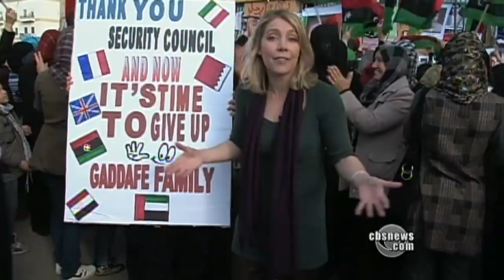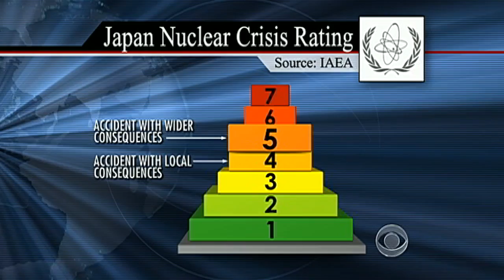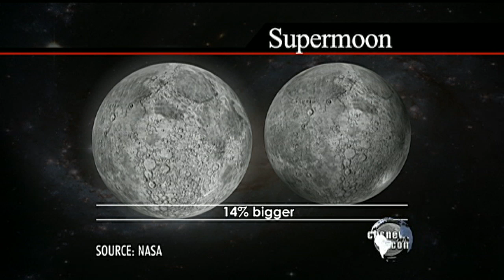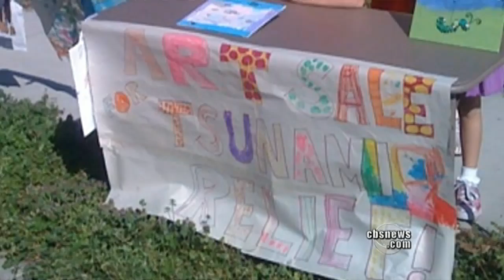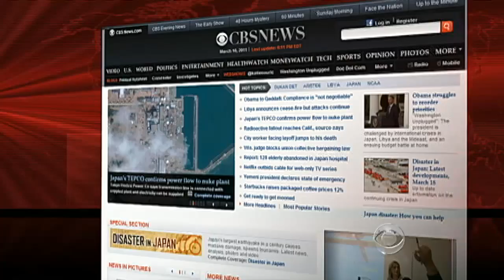Evening News Online, 03.18.11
Friday: After the U.N. passed a resolution authorizing air strikes against Libya, President Obama delivered an ultimatum to Qaddafi; Then, Workers at Japan's Fukushima nuclear power plant have connected a power cable needed to restart the cooling systems; Also, Kids across America are doing their best to raise money - and hope - for the people of Japan.